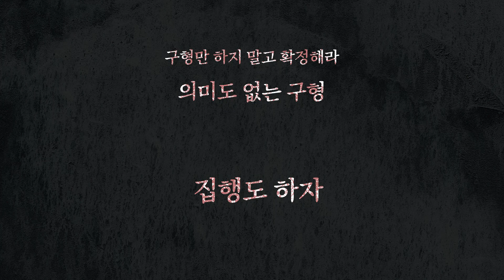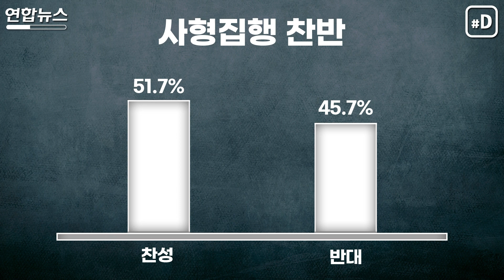"사형제 부활해주세요"…잇단 흉악범죄에 분노하는 사람들 / 연합뉴스 (Yonhapnews)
흉기를 휘둘러 아내와 아들을 살해하고 딸을 크게 다치게 한 50대 가장.
검찰은 이들 모두에게 사형을 구형했습니다.
그러나 이들은 최종적으로 사형이 아닌 무기징역을 선고받았습니다.
네티즌들은 사형을 집행하라며 분노의 목소리를 높이고 있는데요.
하지만 사형 선고가 이뤄져도 사실상 집행까지 이어지기는 어렵습니다.